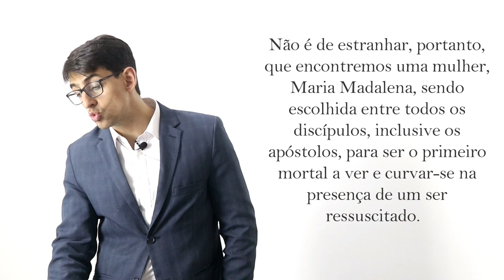Cristo foi casado?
Neste vídeo explico argumentos que procuram mostrar que Cristo foi casado - e também argumentos que ele não foi casado.